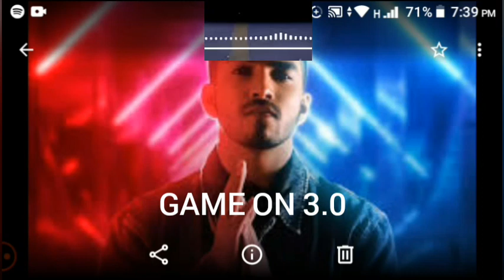TECHNO GAMER SECOND SONG BY Y Y GAMEPLAY